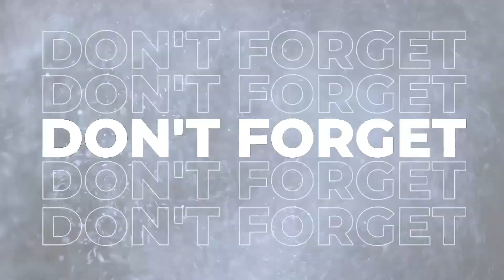SINGO EDAN MULAI PERTAJAM SERANGAN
Arema FC menggelar latihan di Stadion Gajayana, Malang, Kamis (12/10/2023). Seperti disampaikan pelatih Fernando Valente, sesi latihan mulai fokus untuk mempertajam serangan.